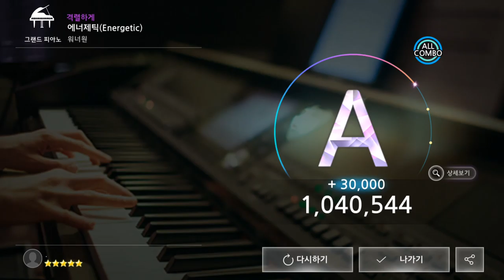170818 더뮤지션 워너원 에너제틱(Energetic) (격렬하게)